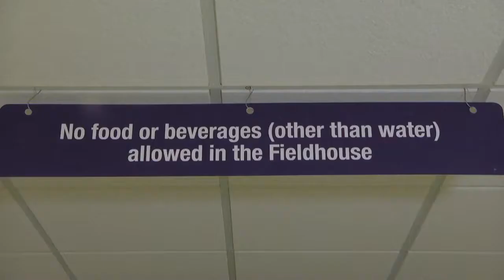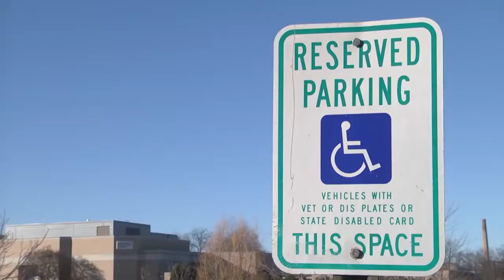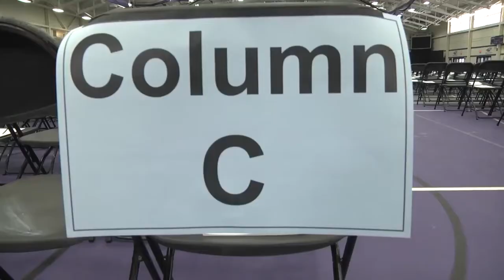Registrar's Office Commencement Training Video 2020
Upload Date - Tuesday, January 28, 2020